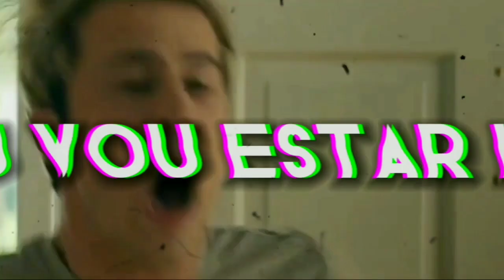REEDIT - Ghostface [REFRÃO]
Vídeo Original - @facoassimoficial
Edição - Doze!